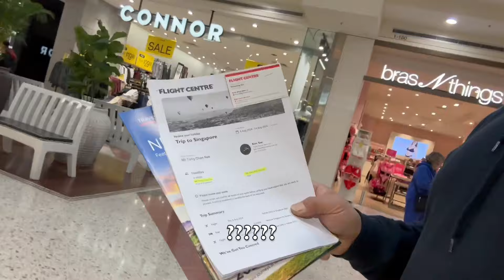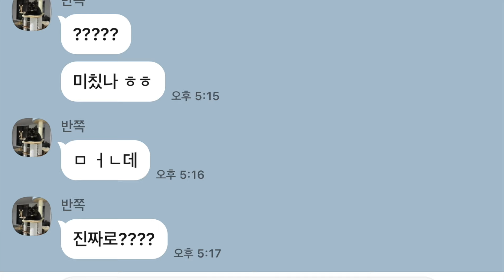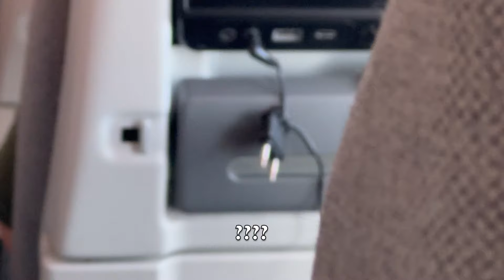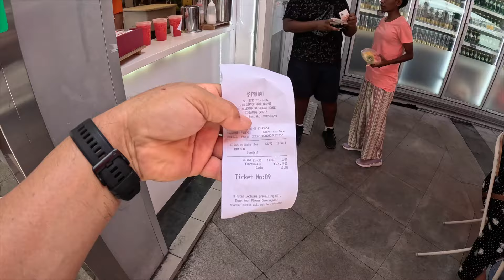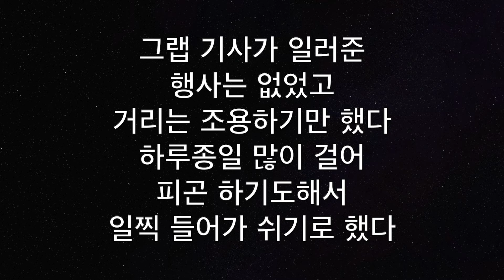[🇸🇬EP 1] 맛의 나라 하지만 황당한 물가 싱가포르. 추천하지 않아요~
세계여행을 떠나는 그날까지 아자!!!
기똥찬 여행을 찾아 주셔서 감사합니다.
호주에 살고있고 여행을 좋아하는 50대 부부입니다.
호주국내 여행 뿐만 아니라 다른 나라들도 가볼까 합니다.
세상은 넓고 갈곳은 많고, 언제 다 돌아보나 싶지만 더 늦기전에 떠나볼까 합니다.
가는 곳마다 행운이 깃들길 바라며,
여러분들도 많이 응원해 주세요.
감사합니다.
a href=" Image by eightonesix/a on Freepik